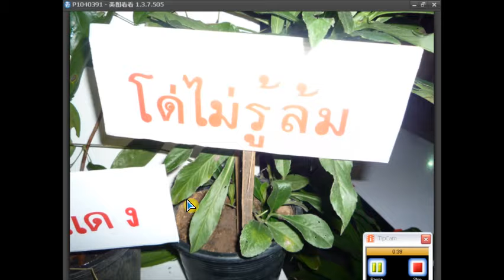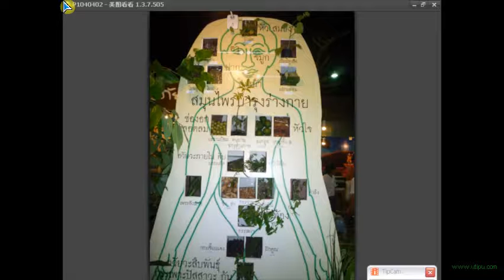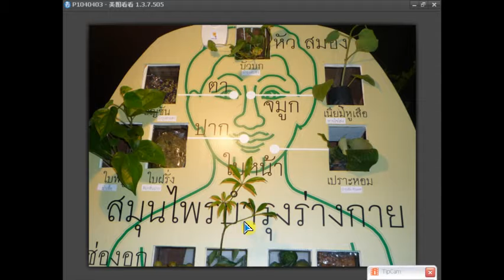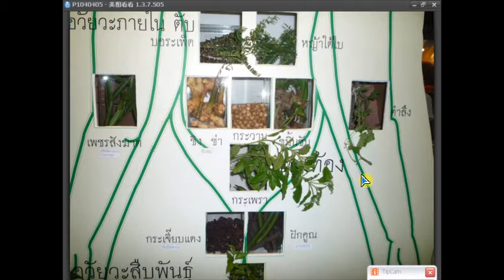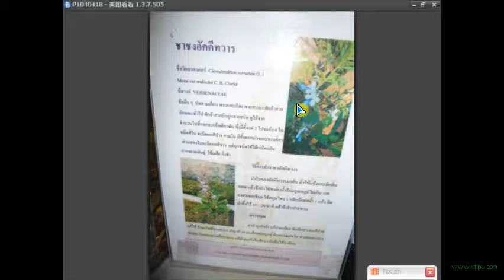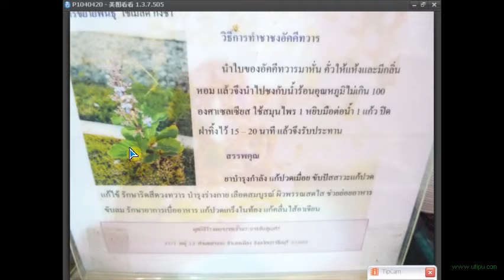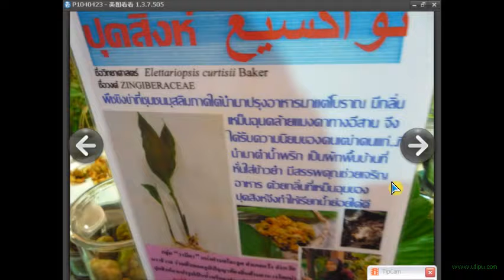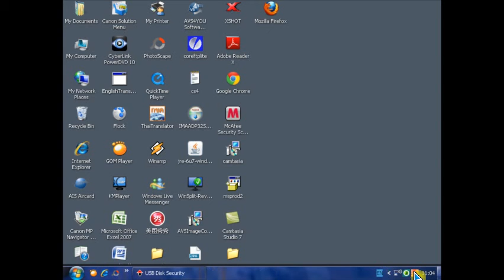สมุนไพรแห่งชาติ ครั้งที่๘ ตอน๑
สอนสมุนไพรในงานมหกรรมสมุนไพร ครั้งที่ ๘ ให้ นักศึกษาแพทย์แผนไทย โรงเรียนสิริภัจจ์ การแพทย์แผนไทย โดย อ.ประสิทธิ์ คงทรัพย์